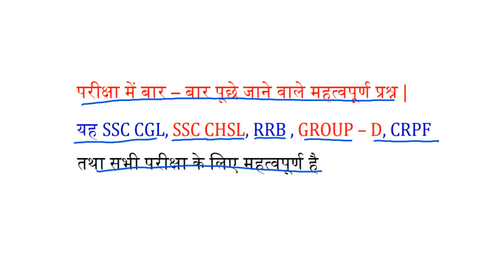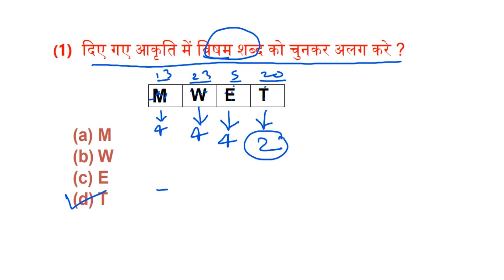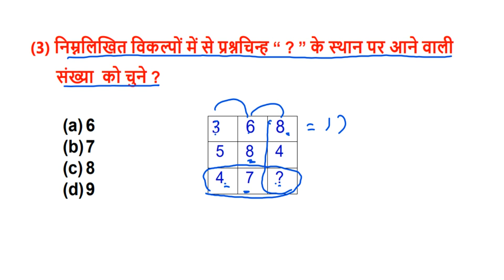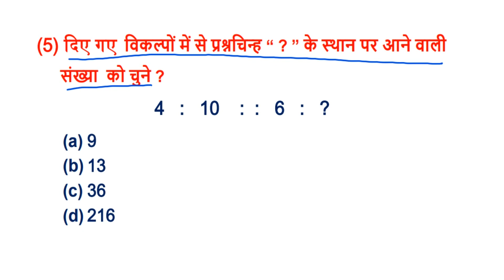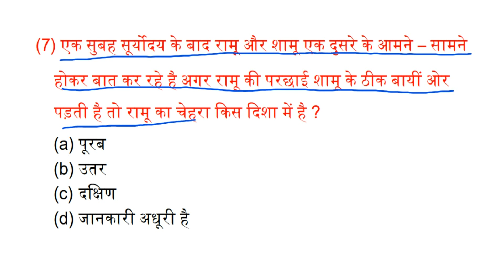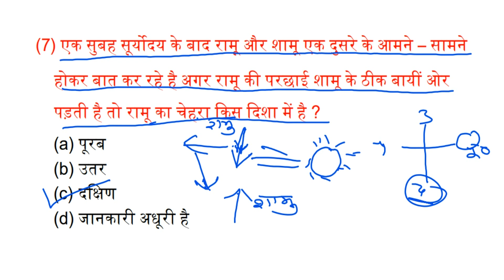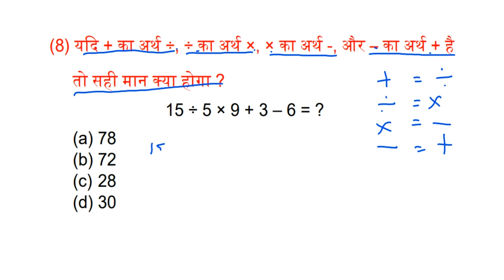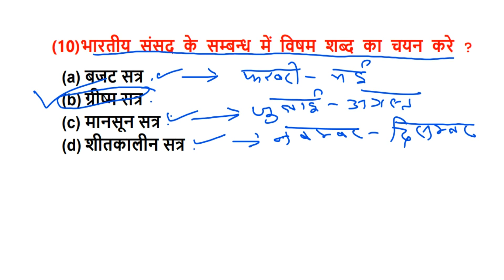REASONING SHORT TRICKS HINDI | SSC CGL | SSC CHSL | RRB REASONING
RAILWAY REASONING
GROUP D REASONING
RRB REASONING
RRC REASONING
REASONING QUESTION ANSWER
SSC REASONING
SSC CGL REASONING
BANK REASONING
DRDO REASONING
IB REASONING
IBPS REASONING
UPSSC REASONING

SHORT TRICKS REASONING
Reasoning classes
Biharr teacher reasoning questions
Ssc chsl reasoning
clock reasoning
Mp forest gurd reasoning
IBPS Reasoning

SSC CGL
SSC CGL previous year question paper
ssc CGL reasoning questions
SSC CGL short trick reasoning
SSC CGL me puchhe gaye prashan

SSC
SSC short trick reasoning
SSC paper

mp forestgurd reasoning
mp forestgurd question paper
mp forestgurd 2023
mp forestgurd previous year question paper
mp gk gs
mp forestgurd question

Bihar teacher reasoning
Bihar teacher exam paper
Bihar gk
Bihar teacher previous year question

BPSC short trick

SSC chsl
SSC chsl reasoning
reasoning short trick Hindi

SSC MTS previous year reasoning
SSC MTS

rrb reasoning
ntpc reasoning
ntpc previous year reasoning
ntpc question paper

RPF constable reasoning
RPF New vacancy
Ssc cgl
Rpf reasoning
Rajasthan reasoning classes
Best study point
IBPS Reasoning
Ssc mts

Cpo reasoning practice set
Alp technician new vacancy 2023
Army AgniVeer
Army agniveer reasoning questions

Chandigarh police constable reasoning

Jssc

upsssc reasoning

SSB constable
SSB

bsf tradesman reasoning
Paramedical
Paramedical gk
Odisha constable reasoning

army agniveer reasoning
cpo reasoning
group d vacancy 2023
ibps reasoning
mp forest guard reasoning
odisha constable reasoning
para medical gk
rajsthan police new vacancy
rpf reasoning
Paramedical reasoning
Haryana hssc
Ssb new vacancy 2023
Bihar teacher reasoning